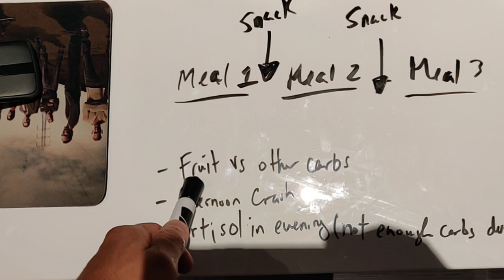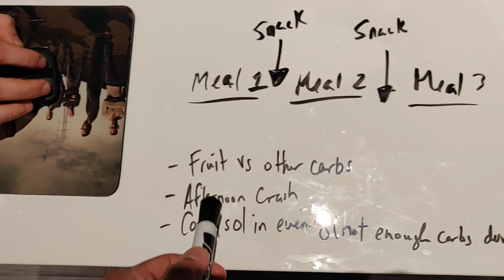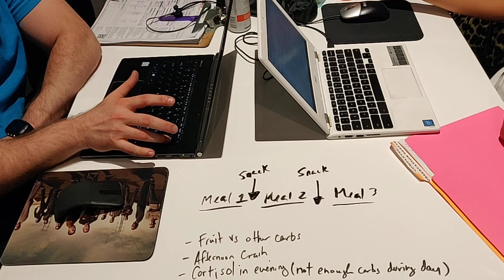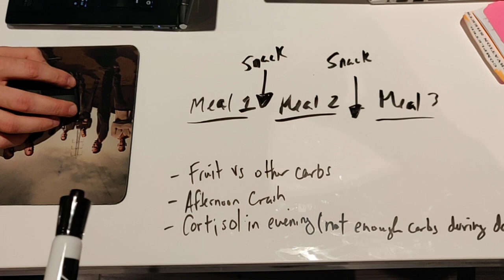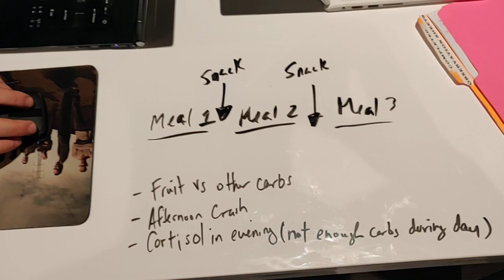IPT nutrition coaches discuss cravings and afternoon crashes!